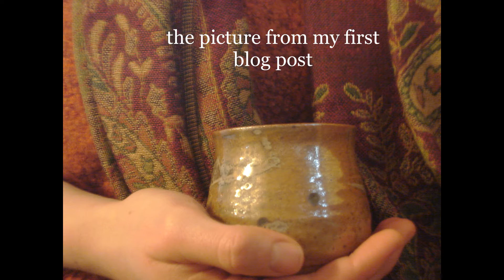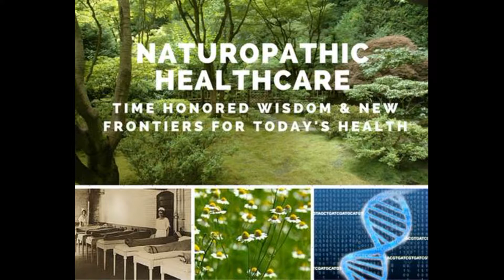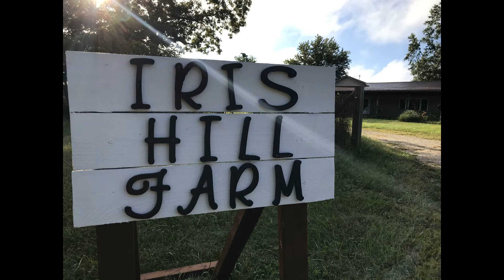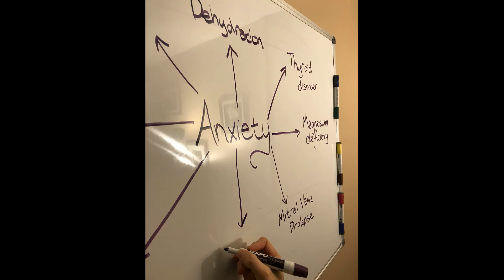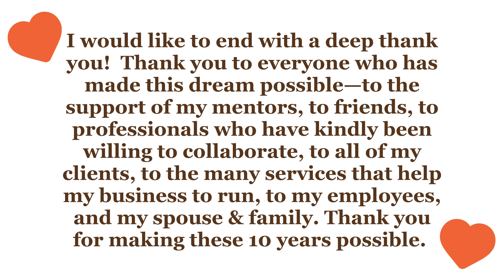Our Healing Roots turns 10!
Our Healing Roots, LLC is turning 10 on March 14, 2022! Here's a look back on the last 10 years.